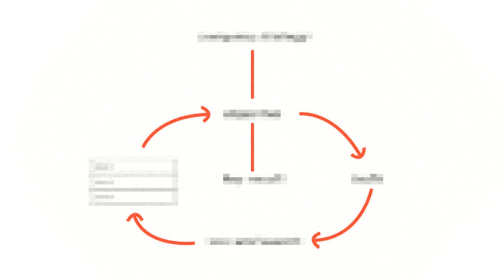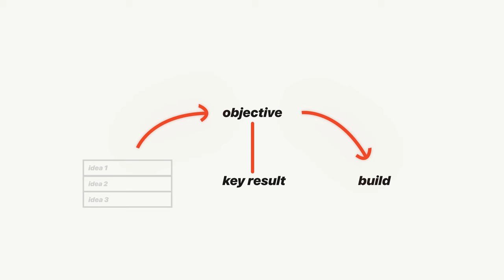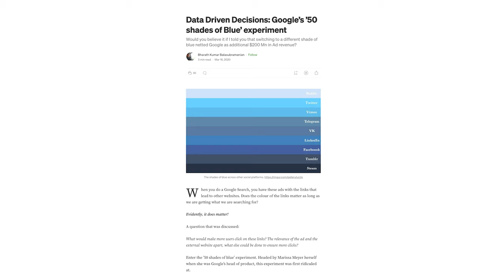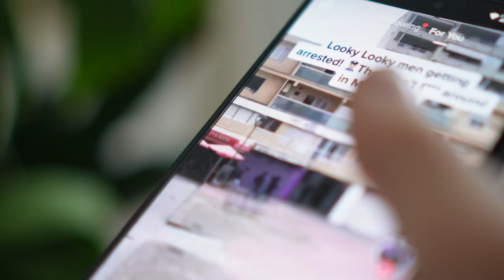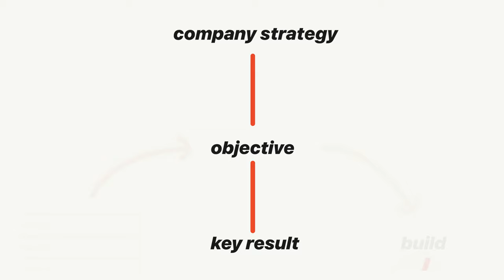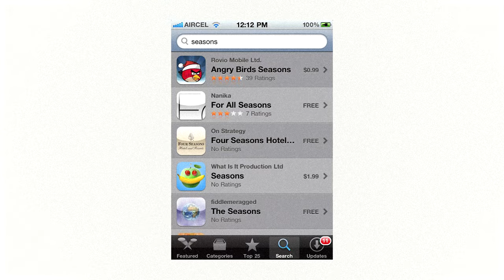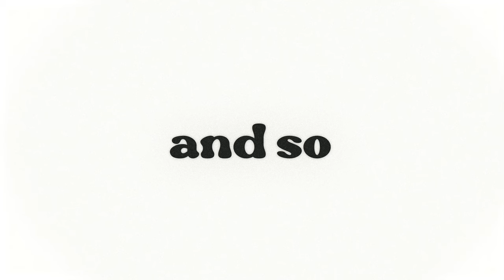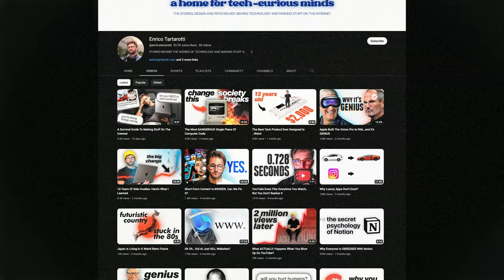The Real Reason Your Tech Makes You Unhappy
A dive into how digital products are mare and how did we come to a world where engagement is the only thing is seems we can aspire to. Well, there a reason for it. And in the end, you'll find out that not all apps and tech products are evil, and there is something we can do about it. This is a very complex topic and this video is a simplification and there's so much more that goes on behind product strategy, measuring success, objectives and ethics. This is not a product strategy course, but I made this to help people understand what is actually going on when teams and companies are building products through my experience as a Product Manager.